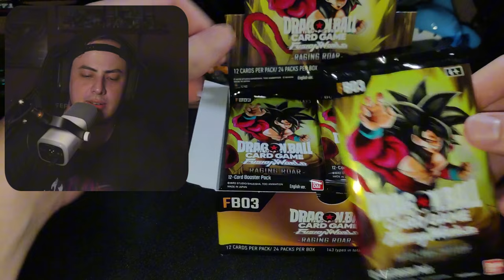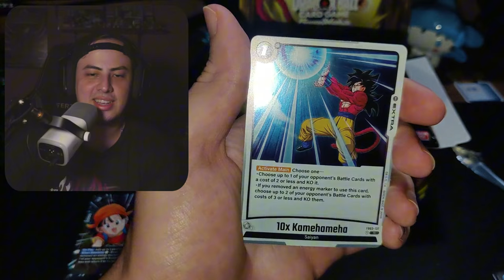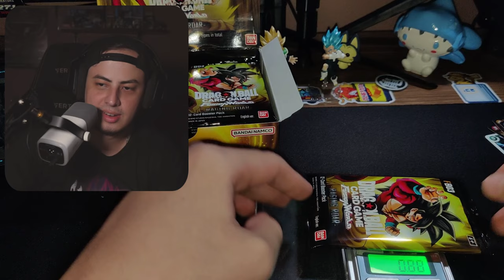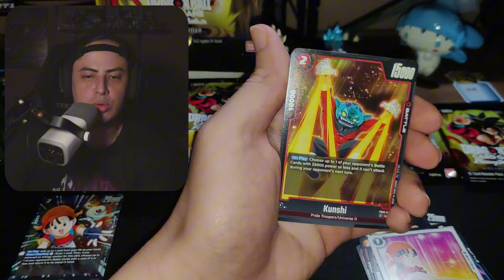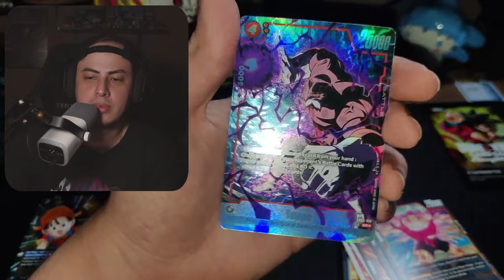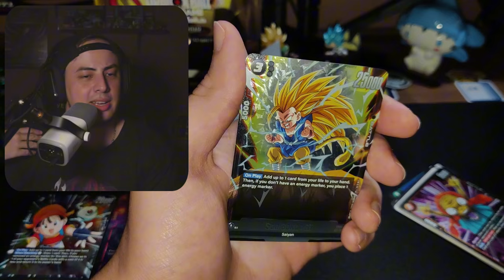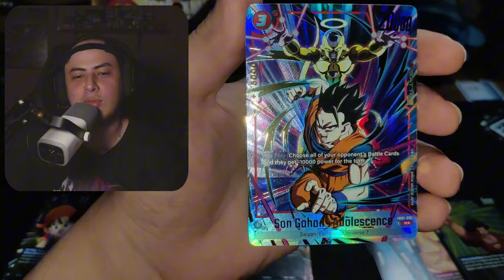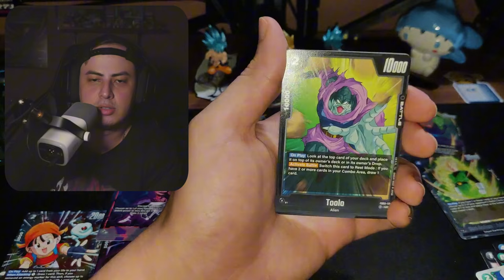SE PUEDEN PESAR LOS SOBRES DE DRAGON BALL???😲😲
Opening de Dragon Ball, probamos si los sobres de Dragon Ball son pesables!
Extracto de stream por mi Twitch!

Y les dejo extra la carrera del siglo en las rifas que hicimos en stream jajaja
F por Yostin

00:00 Opening
03:34 Se pueden pesar?
13:47 La carrera del siglo